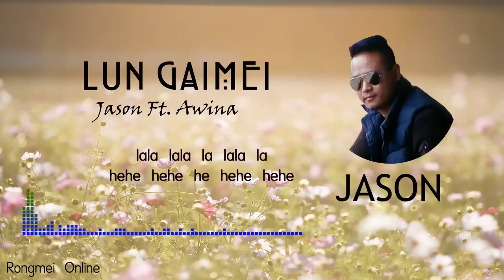Lun Gaimei | Jason ft. Awina | Rongmei love song | Rongmei Online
Rongmei Love Song
Title: Lun Gaimei
Artists: M.Jason ft.Awina

Edited and Upload with a Permission